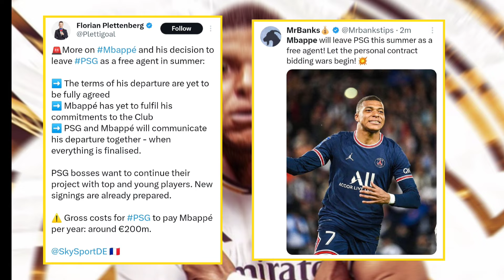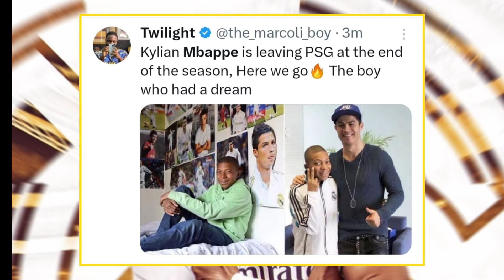Crazy Reactions to Mbappe Leaving PSG this Summer 😱😳 | Mbappe to Real Madrid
Mbappe to Leave PSG in Summer 2024
Mbappe Tranfer Summer 2024
Mbapp to Real Madrid 2024